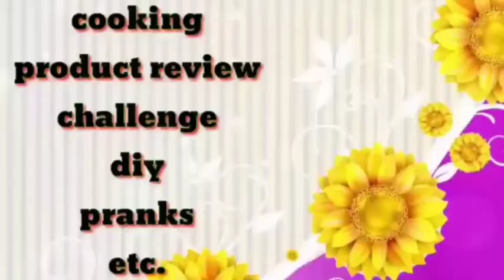DIY BACKDROP|shower curtain backdrop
This is inday kuripot na ambisyosang momshie pa!